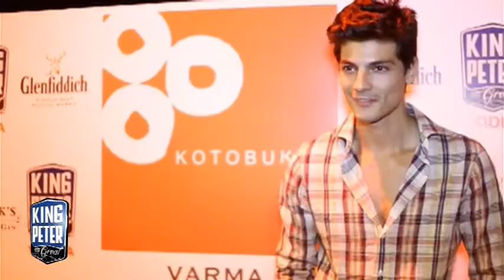INAGURACION DE KOTOBUKI 85 by King Peter Vodka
El pasado Martes día 4 de Septiembre abrió sus puertas en Madrid el Restaurante Kotobuki 85 de la cadena Kabuki.
A el evento asistieron numerosos famosos y deportistas y fue todo un éxito. La coctelería corrió de cuenta de la marca King Peter Vodka, y todos los invitados pudieron disfrutar
de originales cocktails y de un espectacular catering. Kotobuki abre sus puertas todos los días al publico y dan copas con dj hasta las 3:00 a.m.
Ana Millan Natalia Alvarez Lorena Van Herde lidia lozano maria patiño aurelio manzano joe arlauckas .